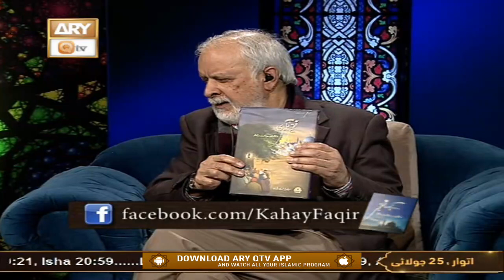Kahey Faqeer - Host: Abdul Rauf - Speaker: Sarfaraz Shah - 25th July 2021 - ARY Qtv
Kahey Faqeer - Host: Abdul Rauf - Speaker: Sarfaraz Shah

An hour for spiritual education where our Speaker Sarfaraz A Shah will highlight the importance of Islamic teaching in our day today life and
how we can balance it. As these days our young generation is going so far from these teachings but in this hour we will give answers to those questions which are rising in their minds.